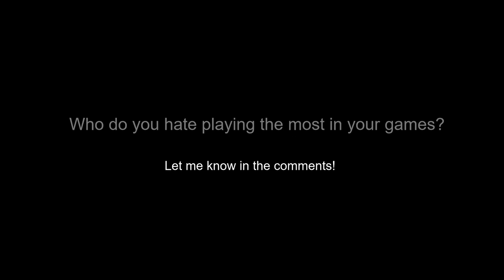Top 5 Civs You DON'T Want to Meet in Your Games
A quick video outlining the top 5 Civilizations I hate playing the most in Civilization VI.